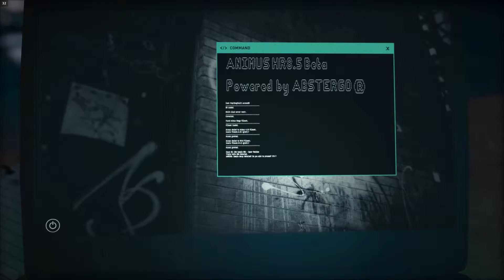ASSASSIN'S CREED ODYSSEY - Gameplay Part 2 - Main Quest: So It Begins - No Commentary - 2021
Welcome to Part 2 of Assassin's Creed Odyssey main Quests.

This is the first quest that you will receive after completing the prologue.

This is a full game walkthrough of Assassin's Creed Odyssey on PC.

This is a full gameplay of Assassin's Creed Odyssey main story from first quest to finish.

This is Assassin's Creed Odyssey full gameplay include all cinematics & all cutscenes.